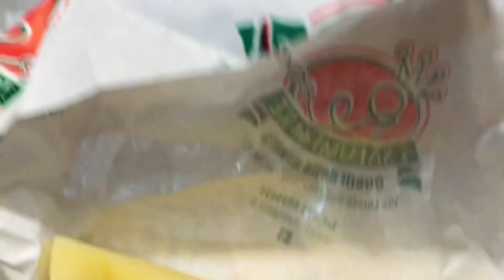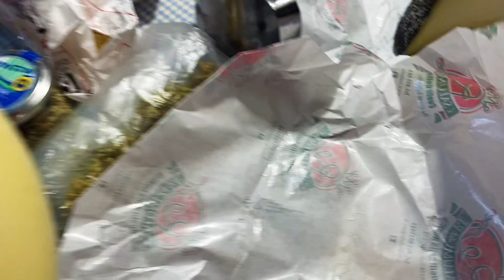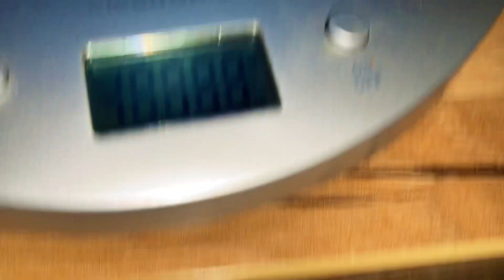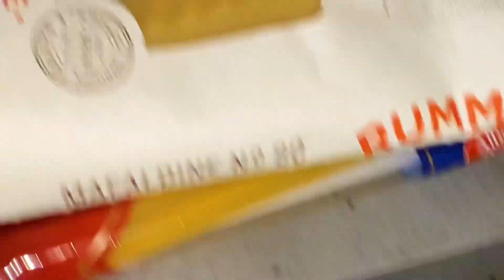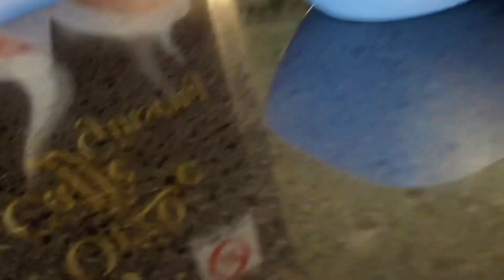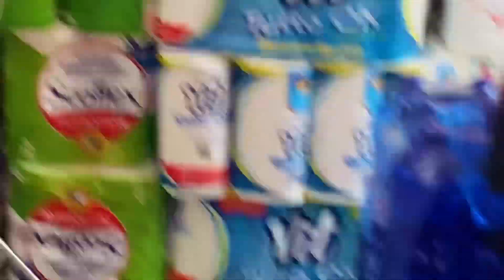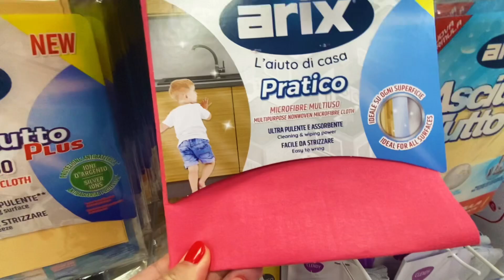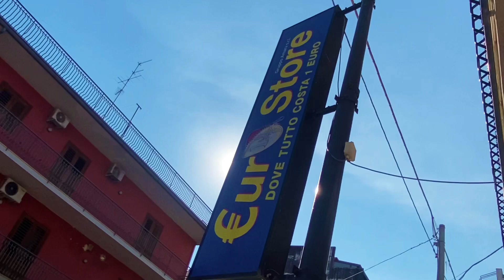рецептыизбаклажанов в один день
Паста алла норма - типичное блюдо на Сицилии, особенно с соленой рикоттой.

Сбербанк
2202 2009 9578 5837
Нина Васильевна